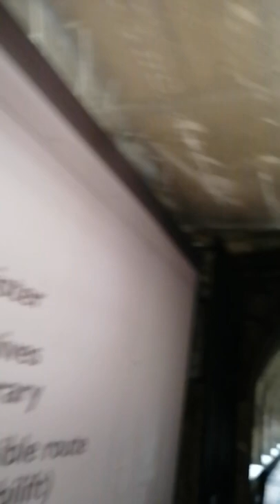the murder of Archbishop Thomas Becket in 1170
at Canterbury Cathedral its possible to revisit the exact place the dreadful murder happened